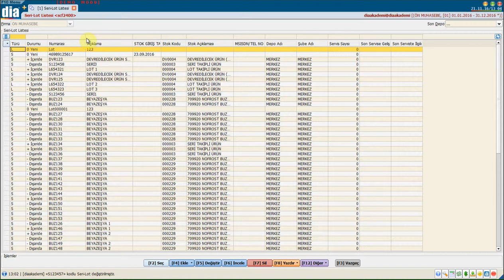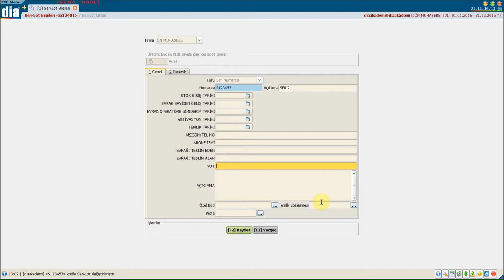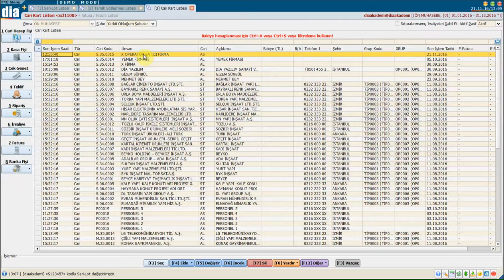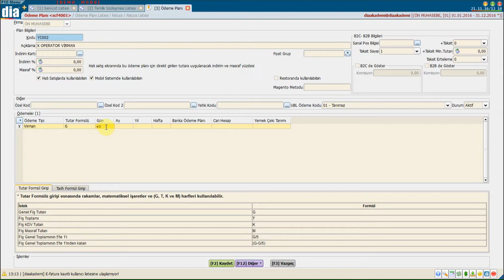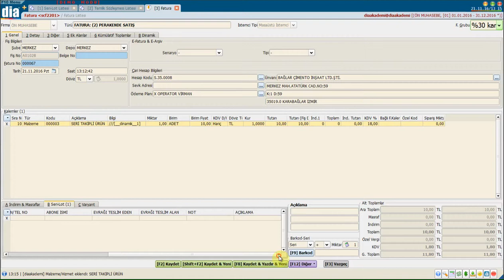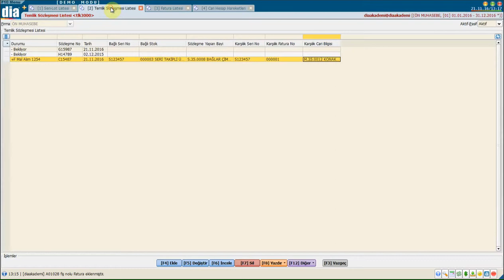DİA Akademi - Temlikli Satış Sözleşmesi Takibi Nasıl Yapılır?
DİA Akademi - Temlikli Satış Sözleşmesi Takibi Nasıl Yapıldığının Anlatan Eğitim Videosudur.